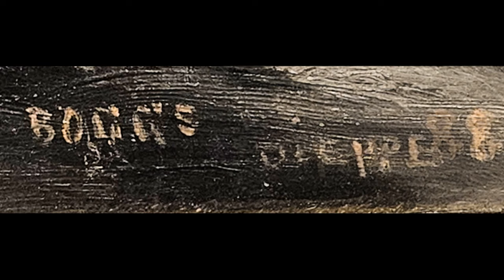Frank Myers Boggs (1855-1926) - Part II. French painter and engraver of American origin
Frank Myers Boggs, known as Frank Boggs, born December 6, 1855 in Springfield (Ohio), died August 8, 1926 in Meudon (Hauts-de-Seine), was a French painter and engraver of American origin.

Musics:
A Kiss For Amanda
DJ Williams